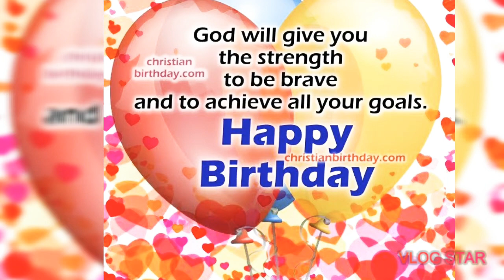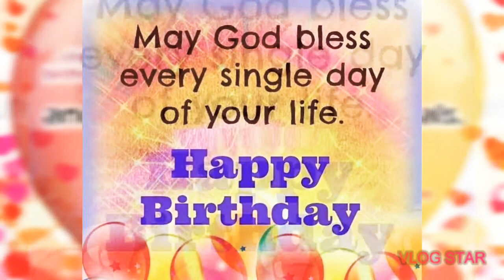HAVE A BLESSED BIRTHDAY TITA EMS!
KEVINLOYZ GRANDMOTHER'S BIRTHDAY
S Strong: